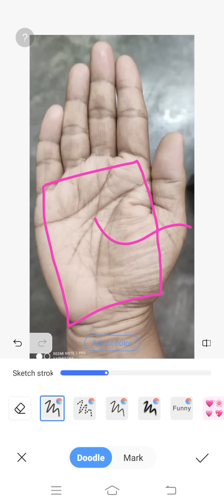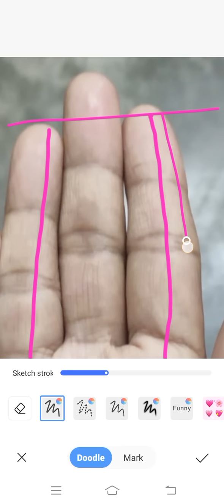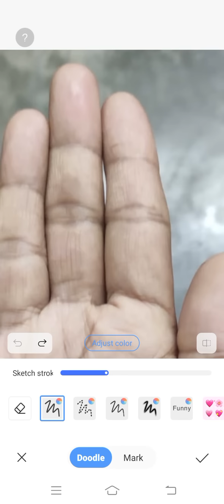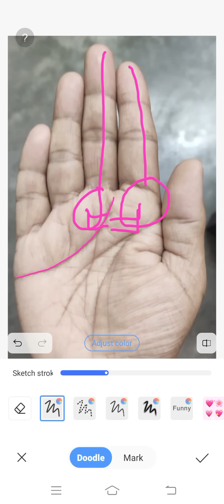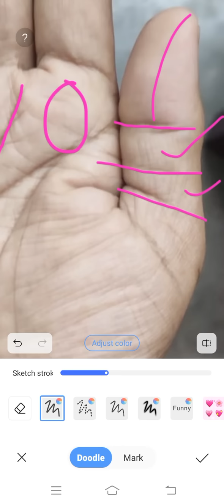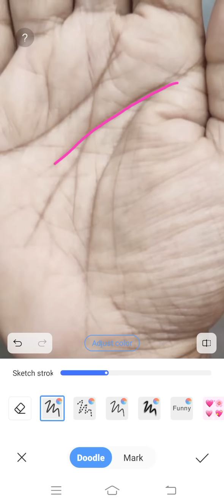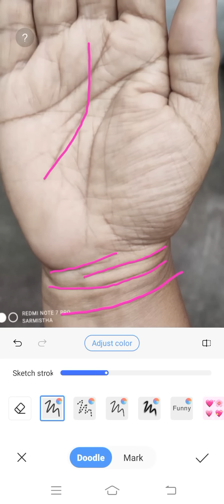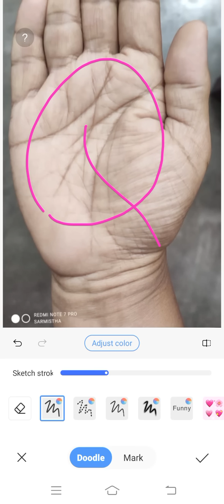राहु की लकीर एँव जालनुमा रेखाओं का प्रबल प्रभाव ।।।। Palmistry Astrology in Hindi